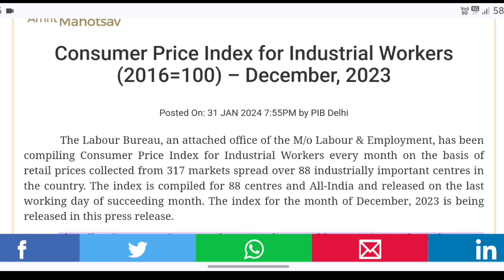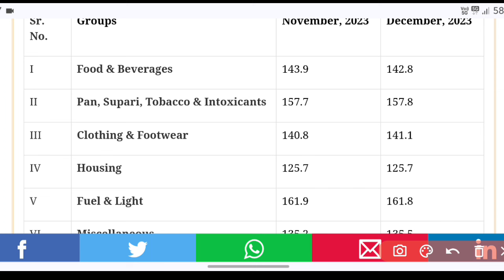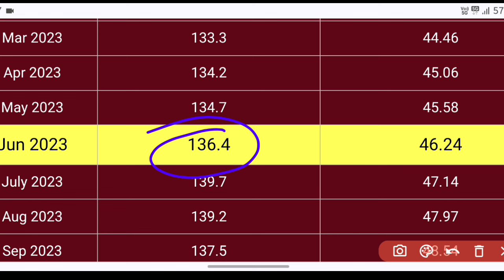बडी खुश खबरी आई। DA 50% पार हुआ। DA latest news Update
DA latest news today
DA latest update Jan 2024
CPI INDEX Report January 2024
cpi index December 2024
DA 50 percent rule
da 50 percent hone par kya hoga